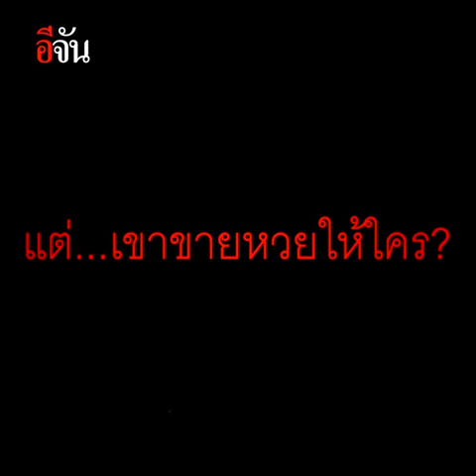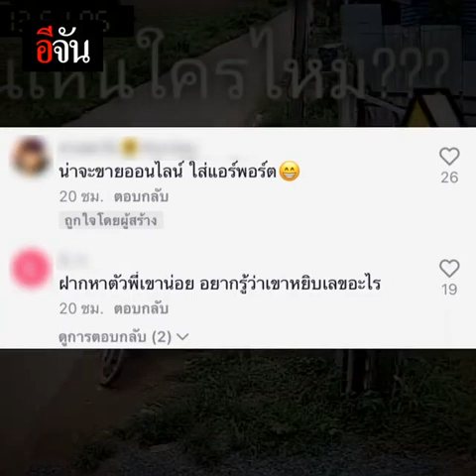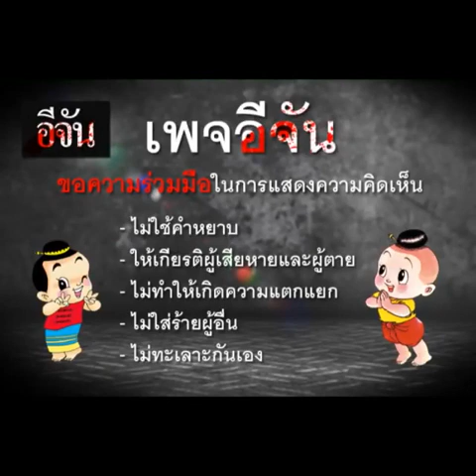ลุงขายหวยให้ใคร…? | อีจัน EJAN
ไม่รู้ว่า ต้องหลอน หรืองง ดี เมื่อกล้องวงจรปิดจับภาพ ลุงขายหวย แต่…คนซื้อหวยอยู่ไหน???